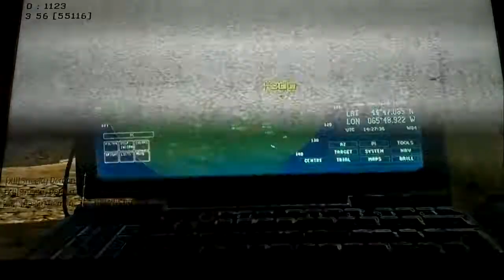MW3 OSPREY GUNNER CARNAGE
Team Death Match on : DOME ! 30:6 KDR got an Osprey Gunner in a care package and just rinsed up big time, also giving the team an attack helicopter and a reaper to play with ! no lag no being kicked out, no crap connection, this is what MW3 should be about !